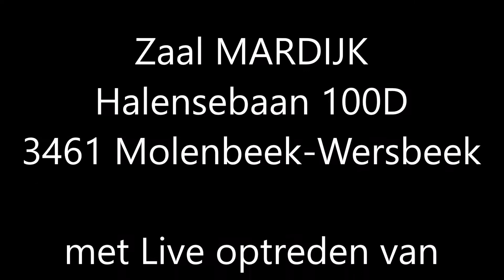Bobby Prins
Gast optreden van Bobby op het fanbal van Phil Hunter .21/04/2018